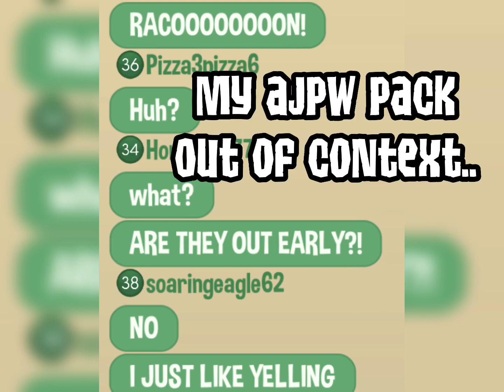My AJPW PACK out of 😅context..🥲